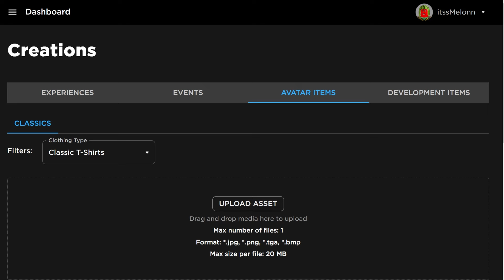*NEW* WORKING ALL CODES FOR Car Dealership Tycoon 2024 NOVEMBER! ROBLOX Car Dealership Tycoon CODES